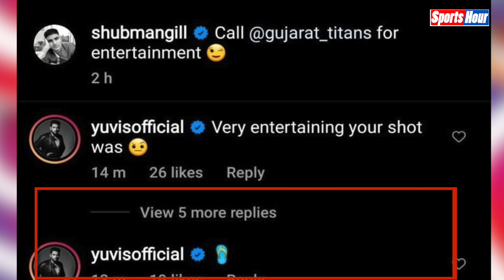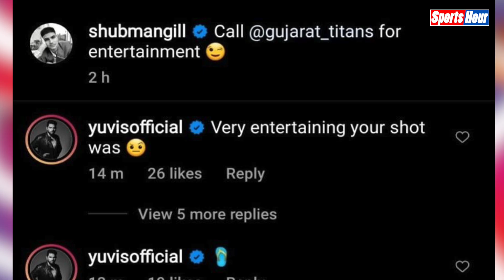Shubhman Gill के खेल से Yuvraj Singh बने एंग्री-यंगमैन, दिखा दी चप्पल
युवराज सिंह ने शुभमन गिल के शॉट पर जताई नाराजगी, सबके सामने दिखा दी 'चप्पल'
Chandrakala
Rohit Pandey